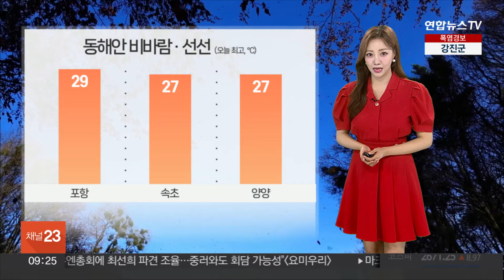[날씨] 동해안 선선, 서쪽 폭염 계속…해안가 너울 유의 / 연합뉴스TV (YonhapnewsTV)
[날씨] 동해안 선선, 서쪽 폭염 계속…해안가 너울 유의

태풍 산산은 일본에 상륙했지만, 우리나라에도 영향을 주고 있습니다.

태풍이 강한 동풍을 불어 넣으면서 동해안 지역은 연일 비바람이 몰아치고 있습니다.

이들 지역은 기온도 선선하겠는데요.

오늘 한낮에는 속초와 양양 27도에 머물겠습니다.

반면에, 동풍이 태백산맥을 넘어가면서 서쪽 지역은 뜨거운 열풍이 유입됩니다.

이에 따라 서쪽을 중심으로 수일째 폭염특보 발효 중입니다.

한낮에는 하동 36도, 김천과 순천 35도로 후텁지근하고요.

서울과 대전의 낮 최고기온은 34도, 대구 33도로 어제만큼 덥겠습니다.

동해안 지역은 오늘 오후까지 최대 30mm의 비가 내리겠습니다.

강풍주의보가 발효 중인 영남 해안가로는 순간 초속 20m 이상의 돌풍도 몰아치겠습니다.

시설물 관리와 안전사고에도 주의가 필요합니다.

그 밖의 동해상과 남해상에는 태풍과 풍랑특보가 발령됐습니다.

바다의 물결은 최고 5~6m로 매우 거세게 일겠고, 해안가로는 강한 너울성 파도가 유입되겠습니다.

다가오는 주말에는 강원 영동을 제외한 대부분 지역이 맑겠고, 30도를 웃도는 한낮 더위가 예상됩니다.